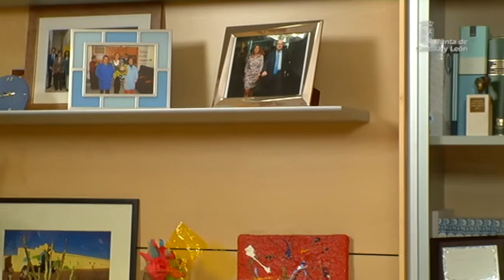Pregunta al Gobierno. Familia e Igualdad de Oportunidades. 14 de mayo de 2013.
La consejera de Familia e Igualdad de Oportunidades, Milagros Marcos, responde en 'Pregunta al Gobierno' a las preguntas realizadas por los ciudadanos entre el 26 y el 7 de mayo, a través de la página de Facebook y en Twitter (con la etiqueta jcylresponde).

Estas son las cuestiones que los ciudadanos trasladaron a la consejera de Familia e Igualdad de Oportunidades y que responde personalmente en esta entrevista.

1.- Antes de la crisis, el desarrollo de la Ley de Dependencia en Castilla y León estaba entre los más altos del Estado. ¿Cómo se encuentra en este momento con la crisis y con menos partidas presupuestarias para el cumplimiento de esta Ley?

2.- ¿Le parece normal que haya personas cobrando 20 euros de la Ley de Dependencia? ¿Nadie piensa hacer algo?

3.- Una ciudadana le plantea un caso: a su padre le quedó reducida, de manera drástica, la ayuda de cuidados en el entorno familiar a 32,92 €/mes, concedida para cuidar a su madre dependiente de Grado III, Nivel 2. Le pregunta: ¿Existe la posibilidad de incrementársela de nuevo, teniendo en cuenta que tienen una persona contratada para su cuidado y dada de alta en la seguridad social, lo que les supone un importe aproximado de 1.000 €/mes?

4.- ¿Se hace algún seguimiento una vez concedida la prestación por la Ley de Dependencia?

5.- En materia de Servicios Sociales, ¿las Administraciones no hacen demasiada dejación de sus funciones delegando la mayoría de la asistencia a entidades privadas con o sin ánimo de lucro? Por ejemplo, las residencias de la Tercera Edad que se conciertan, la asistencia a los drogodependientes que hacen ONG, Aclad o Cruz Roja, o la atención a los niños discapacitados que realizan entidades como "Mensajeros de la Paz".

6.- Primero quiere darle la enhorabuena por su gestión. Y le plantea que tiene una hija con discapacidad a la que le han concedido una plaza en un centro de día. Quiere saber si es posible el cambio de esa plaza a una de residencia el día que falten los padres.

7.- ¿Hacía falta tanto debate para darse cuenta de la importancia y necesidad de los centros abiertos?

8.- ¿Cree que es correcto recortar el 14% en los fondos destinados a ayudar económicamente a las mujeres maltratadas?

9.- ¿Confía realmente en que la nueva red de protección a las familias castigadas por la crisis sea una solución?

10.- ¿Existe la acogida (familiar) profesionalizada en Castilla y León? ¿En qué consiste? ¿Dónde puedo informarme de ello?

11.- ¿Existe una política de fomento de la maternidad? ¿Sería una forma de evitar la despoblación, el envejecimiento y la fuga de los jóvenes?

12.- ¿Por qué Juventud en Castilla y León depende de Servicios Sociales y en la Comisión Europea depende de Educación y Cultura?

13.- En torno al empleo juvenil y sus oportunidades, varios ciudadanos plantean sus preguntas. ¿Es normal tener dos carreras, una de ellas Ingeniería, y que mi única expectativa de trabajo o beca sea fuera de Castilla y León? ¿No debería la Junta ayudar a promocionarnos para encontrar empleo? ¿Qué medidas van a tomar para dinamizar el empleo entre los jóvenes?

14.- Por último, al colectivo Juventudes Socialistas de Castilla y León le gustaría conocer las medidas y oportunidades que existen para que 28.512 jóvenes que abandonaron la Comunidad puedan volver.